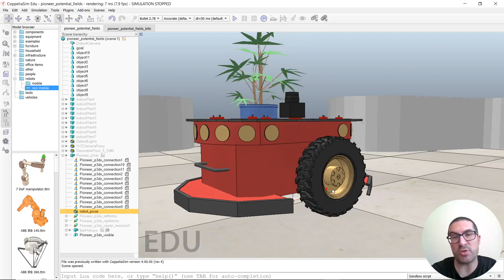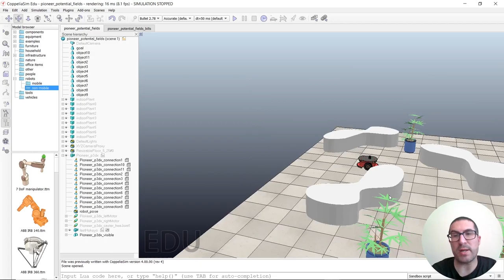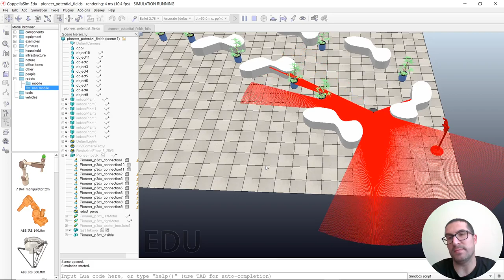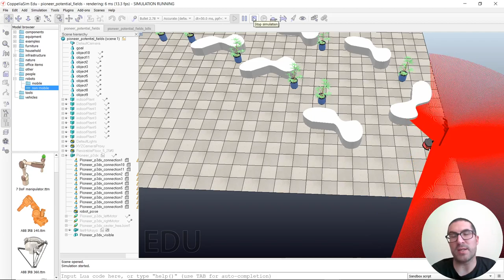Demostración Campos Potenciales con Destino Fijo | CoppeliaSim (V-REP)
En este vídeo demuestra cómo funciona la técnica de Campos Potenciales Artificiales en CoppeliaSim (V-REP) con un destino fijo a alcanzar. Buscas soluciones?
Ficheros para las demos:
Este vídeo pertenece a un conjunto de video tutoriales sobre el uso del software de simulación de robots CoppeliaSim usado en asignaturas de robótica de la Universitat Politècnica de València.